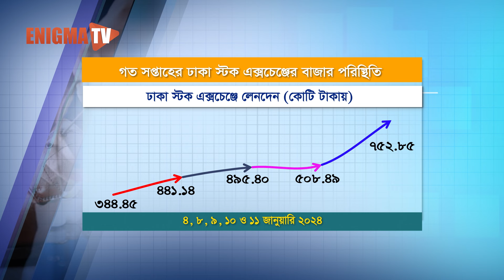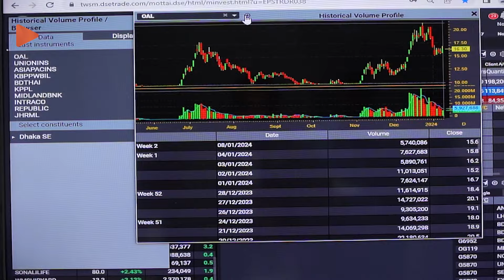বাংলাদেশে অগ্নি সুরক্ষা ও নিরাপত্তা ব্যবসা বিষয়ক তথ্য ও বিশ্লেষণ | Business Express | EP – 04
বাংলাদেশে অগ্নি সুরক্ষা ও নিরাপত্তা ব্যবসা বিষয়ক তথ্য ও বিশ্লেষণ